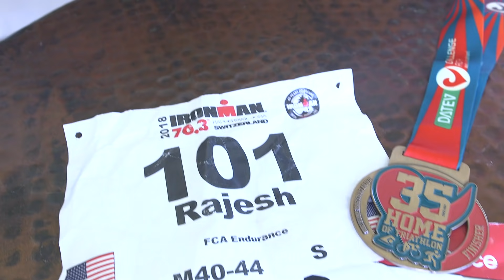Meet Rajesh Durbal | Triple Amputee Triathlon Competitor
Rajesh Durbal is the only triple amputee in the World to compete in triathlons, and he recently completed the “world’s greatest triathlon,” the Roth Challenge in Germany. Watch how dedication and faith play a part in Rajesh’s awe-inspiring story, as he trains with NOW.